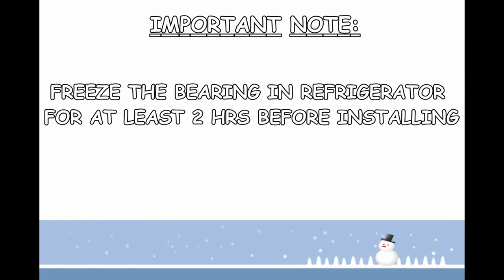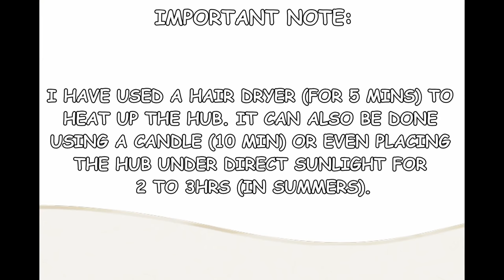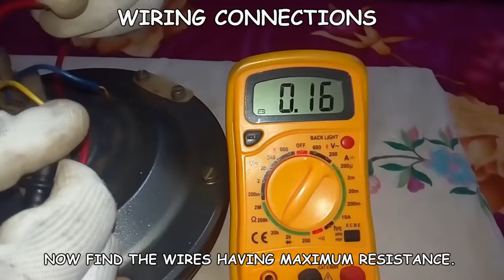How to Change Ceiling Fan Bearing .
Faulty bearing causes noise in ceiling fan. This video will show you how to change ceiling fan bearings.